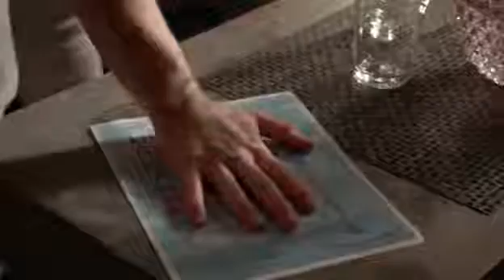Mal Quinto | Glee latino season 5 capitulo 10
Temporada 5
Capitulo 10
Trio